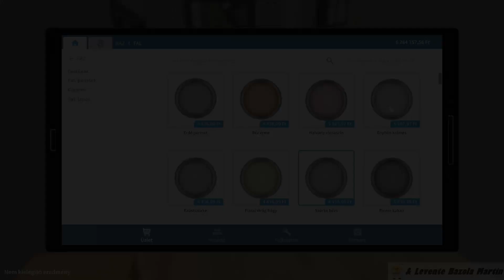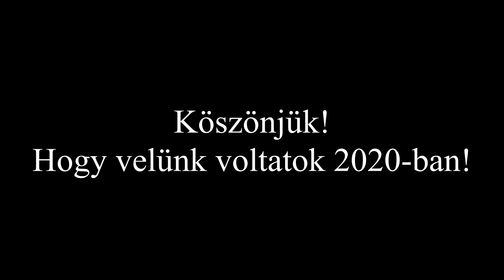[&LBM] 2020-as MONTAGE!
Csá-Kány!
Ebben a videóban a 2020-as videóinkból láthattok egy kisebb összeállítást!
Jó Szórakozást!

-Skype: Levente Bazola
-Játékokban:  -Clash Royale: Klán: &LBM
                                                   Bazola Fiúk (Levente)
                                                   Bazola Fiúk 2 (Levente)
                                                   &LBM (Martin)
                                                   &LBM2 (Martin)
                         -Brawl Stars: Club: BazolaClub
                                                 Bazola Fiúk (Levente)
                                                 BazolaMartinYT (Martin)
                        -mi-lenne.hu: LeventeBazolaMartin
                        -honfoglaló:  bazolalevi (Levente)
                                                  Levente890 (Levente)
                                                 Bazola12 (Martin)
★ Gépünk:
► Rendszer:
Processzor: Intel(R) Core(TM) i3-9100F CPU @ 3,60GHz
Videó kártya: Radeon RX570
Telepített Memória (RAM): 16,0 GB
Rendszer Típusa: 64 bites operációs rendszer
►Windows Verzió: